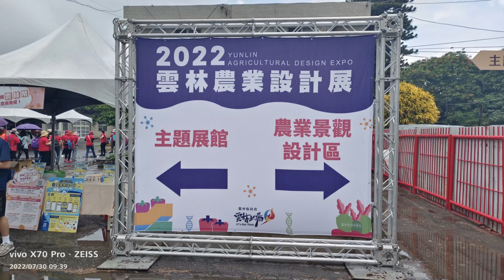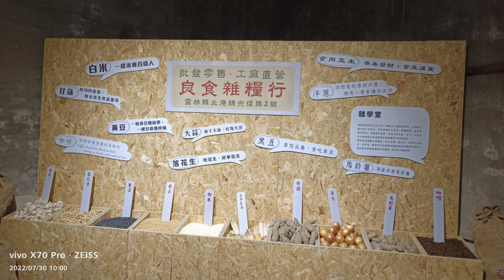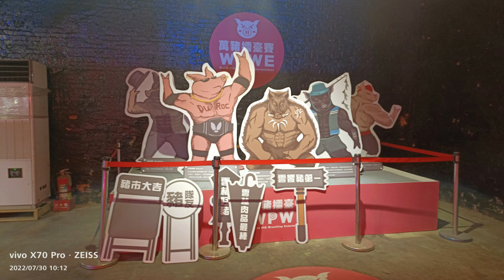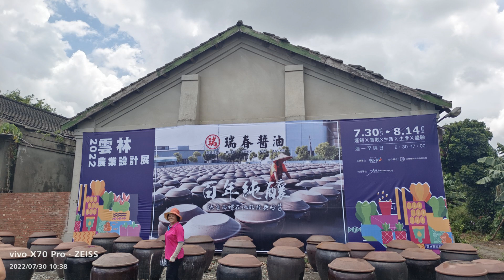2022雲林農業設計展。0730~0814#二崙鄉農會參訪紀錄。07/30日